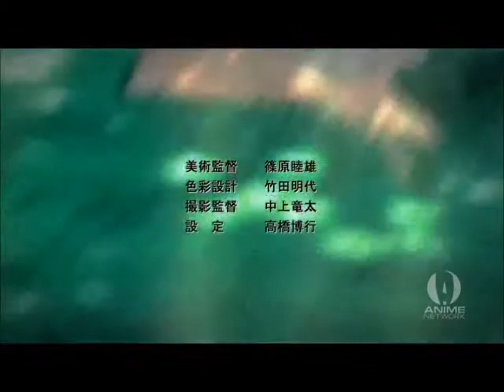Clannad Episode 10 Part 1 (EnglishDub)